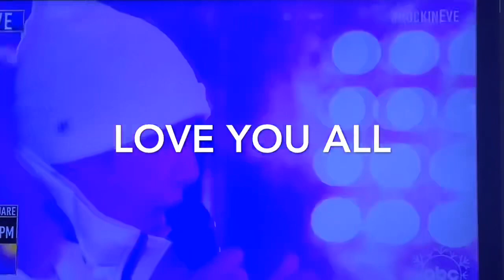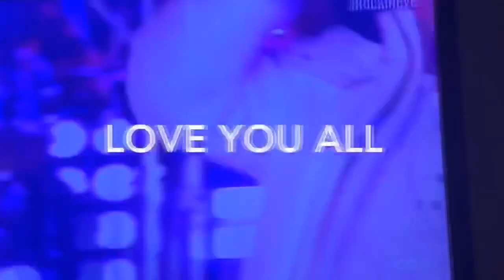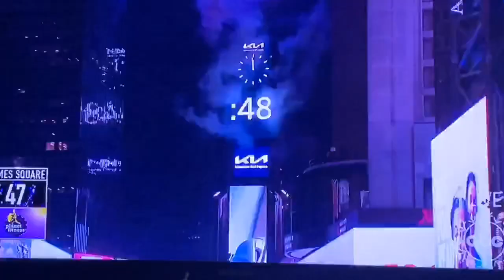New Year’s Eve 2022, Happy New Year, Ball Drop and Confetti, Live, Times Square New York City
Hi
Happy New Year to all my viewers